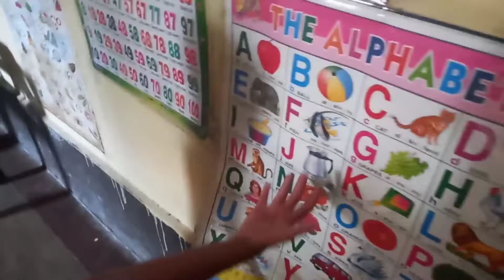ଖୁସି ଆସିଛେ ଘରକେ/ Purnima sambalpuri vlogs